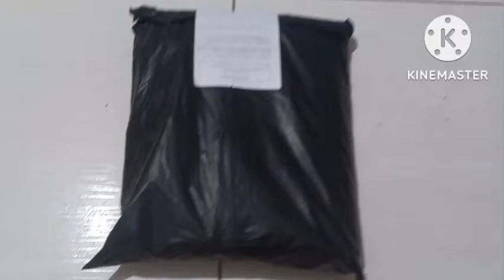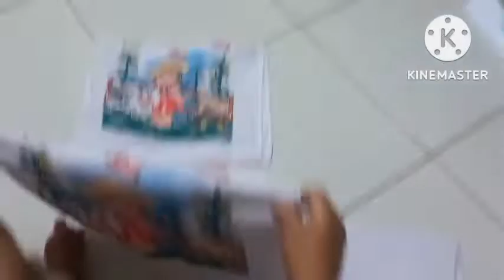COMPRINHAS DE PANO DE PRATOS COMPRAS FEITA NA SHOPPE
trouxe as comprinhas que eu fiz de panos de pratos o link que eu comprei os panos